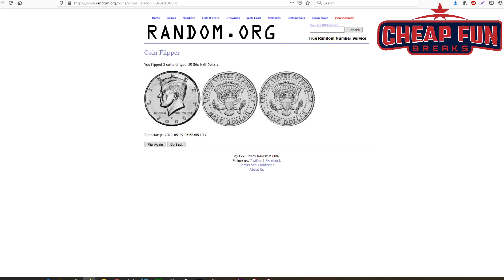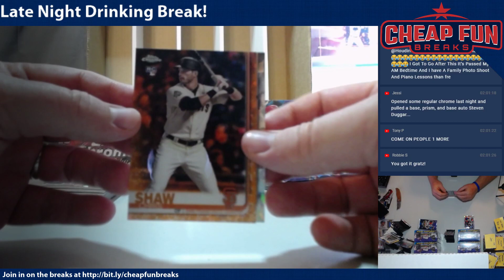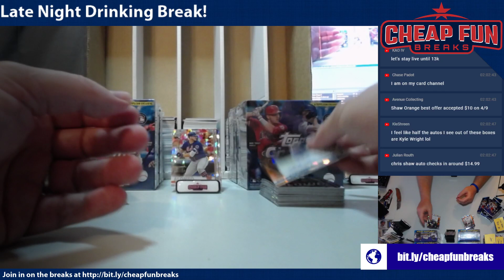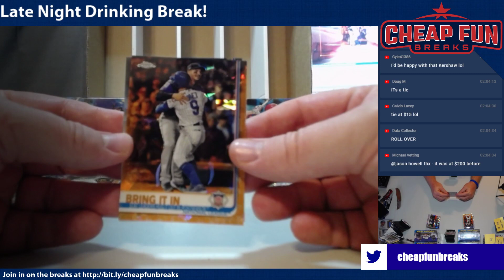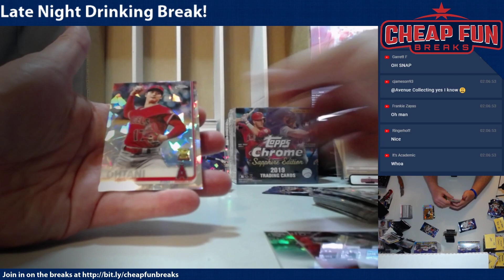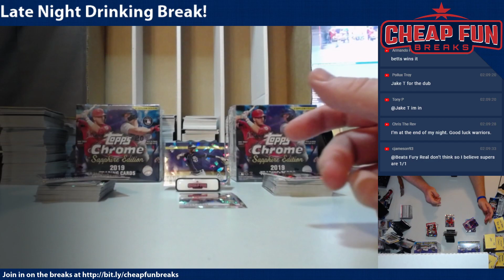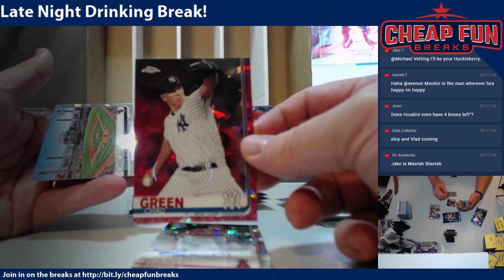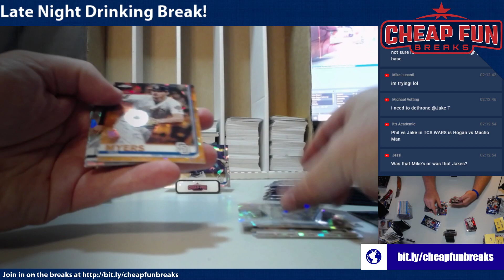$2400 Box War! Mike vs Jake